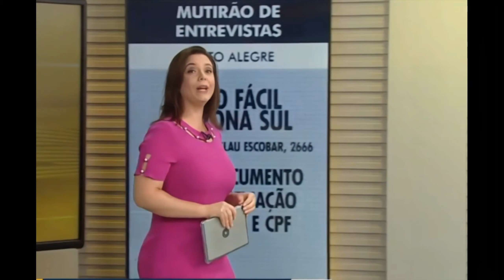Simone Lazzari linda de vestido rosa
Canal dedicado as mais belas jornalistas e apresentadoras da TV do Brasil